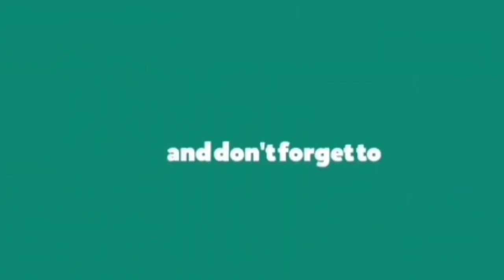3d drawing of an Ice cream🍦/@gopuvlog_explainer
3d drawing of an Ice cream🍦/‎@Art by Gopu

Hello frnds I am back with a new hyper realistic drawing of an 3d ice cream drawing...

Ur 1 support will be our 1 motivation for me.

Colour I have used-camel pencil art, favour castle oilpastel ,Dom's pencil+oil pastel,camel crayons ,Artline pencils(hb, 4b & 10b) shooting with:Redmi 9 power ,tripod,led bulb,magnet.. Edited by -kinemaster, pixellab, background eraser.

In this video I have used "Camel crayons pencils colour & prisma colour pencils,sketch pen ,white gel pen & artline pencils..I hope ap sabhi ko video accha lga hoga, agar achha lga to like ,share & please comment me that how much u like it..😊😊😊if u like the video then please share this video to everyone whom u know, also plz share on ur social media account too. Aur agar ap Hmare chanel par new hai to plz do subscribe to get all upcoming videos update..😊😊

DESCRIPTION--_______________This video is for education purpose only. copyright right disclaimer under section 107 of the copyright Act 1976, allowance is made for "fair use " for purpose such as criticism, news reporting, comment and research.Fair use is use permitted by the copyright statute that might be infringing .

drawing draw 3dart art3d painting paint3d artistic artistonyoutube youtubeartist popularart icecream icecreamart .